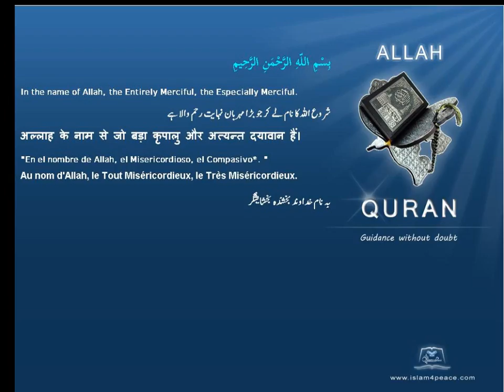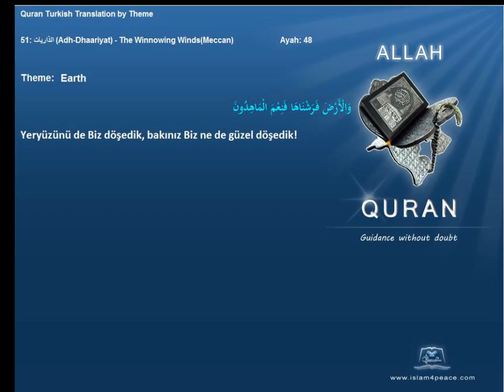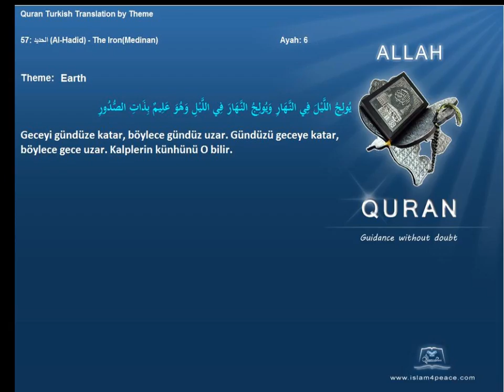Quran by Theme Turkish Earth Islam4Peace com